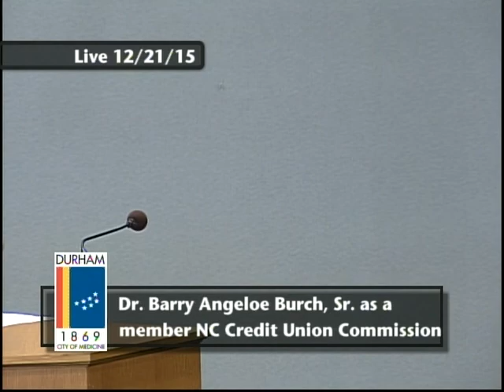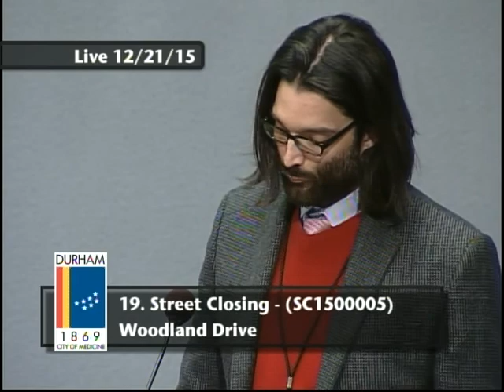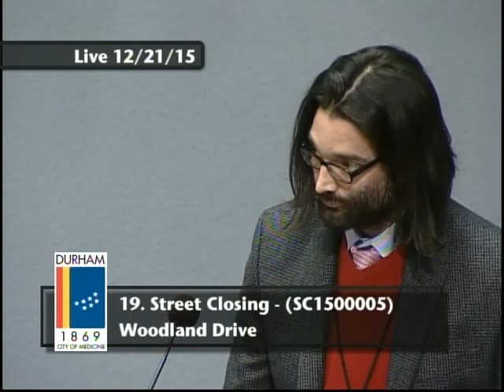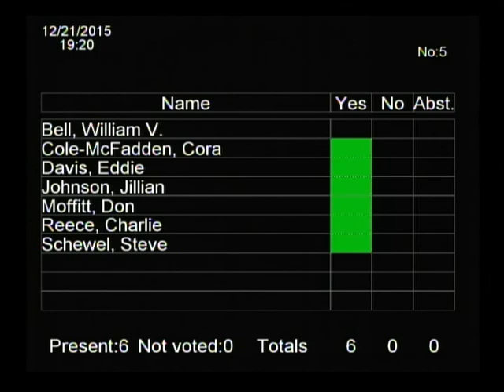Durham City Council December 21, 2015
This is the regular City Council meeting for December 21, 2015.
Meeting starts at 8:45